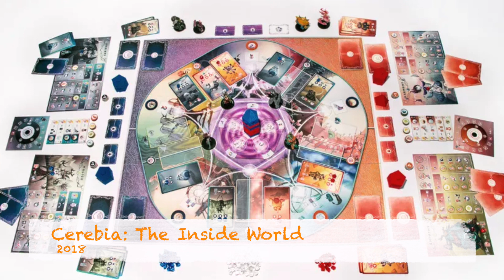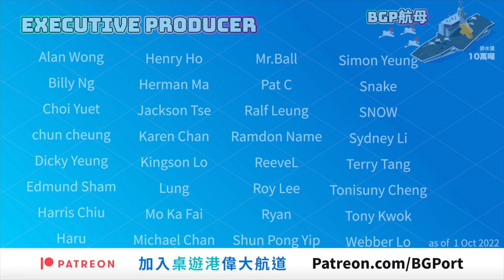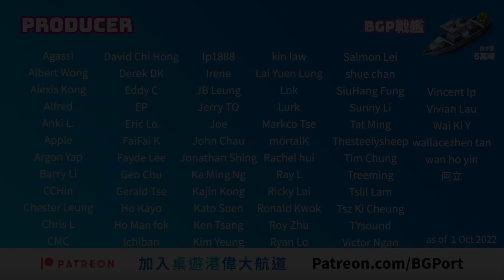[中文字幕] 廠紀行 09：Games After Trickerion...MindClash Games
提起Trickerion，不知你會想起甚麼？
複雜？燒腦？高門欖？
這次為大家介紹的出版社正是廠如其名的MindClash Games，出版的Game隻隻重，隻隻燒腦！只是近來Mindclash Games的出版似乎有著一些轉變？想想認識這間燒腦出版社，就不能錯過本集廠紀行！

00:00 - 開始
00:19 - Mindclash Games 介紹
00:57 - Mindclash Games過去出版遊戲介紹
06:38 - 未來Mindclash Games發展
07:00 - 總結Mindclash Games

主持
歡喜哥
爆鑊甘
空降Betty
重出江湖 Edward
關原Jonathan
Evil Kay
歐王Andy
御宅Game民 Eyan
小白Arnold
說書人Sammy